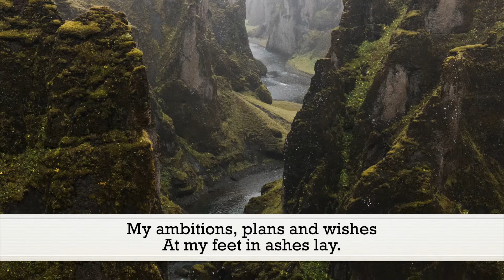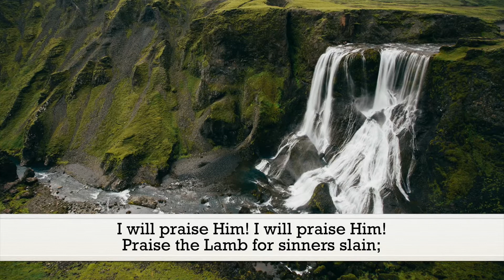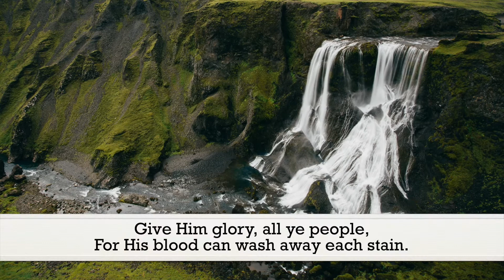I Will Praise Him (Margaret J. Harris) - Hymn | Lyrics | Piano | Instrumental | Accompaniment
"I will praise Him! I will praise Him!
   Praise the Lamb for sinners slain;
Give Him glory, all ye people,
   For His blood can wash away each stain."